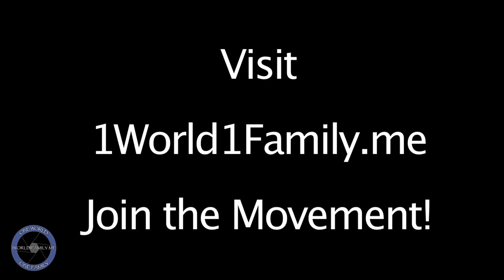Reaction to Digital Diaspora Family Reunion in Toronto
The Digital Diaspora Family roadshow went to Toronto's Inside Out LGBT film festival in 2014.

We had many participants engaged and shared their family photographs. Here is one that wished to share his experience to future participants.

To learn more about Digital Diaspora Family Reunion and other projects,